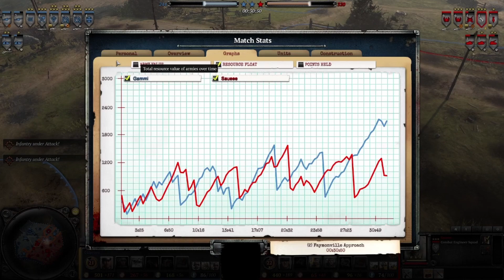Company Of Heroes 2 Top 400 1v1 - Gammi (OKW) vs Sauee (Soviets)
Welcome back to another Company of Heroes 2 1v1 cast, Today we have a Top 400 automatch game on Faymonville Approach. Gammi playing the OKW and Sauee playing the Soviets

These were all captured on  my livestream, which is my the quality is not as good as some one of other video's.

This was casted on my Twitch Channel which will be linked below.
If you wish your replay to be casted on the channel, Send the replay via my Discord (link below) or via my email